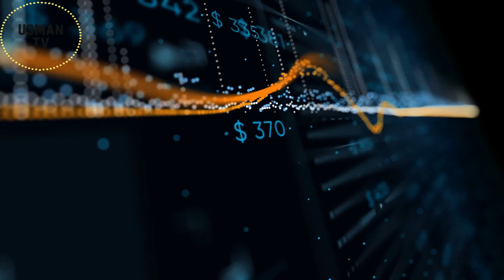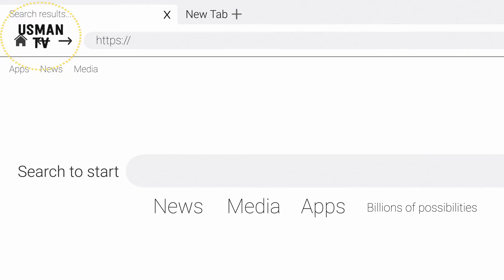Is YouTube Ban In Pakistan?|kya YouTube Ban Ho Rahi Ha | Supreme court ban YouTube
Is YouTube Ban In Pakistan?|kya YouTube Ban Hogi | Supreme court ban YouTube